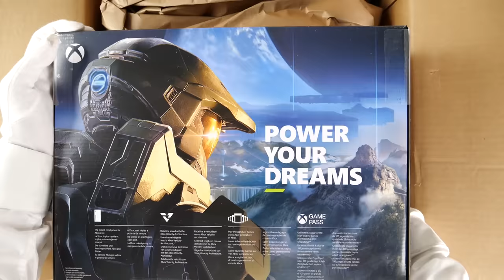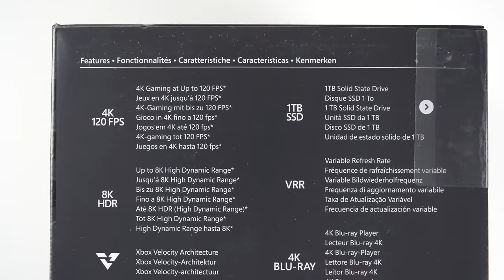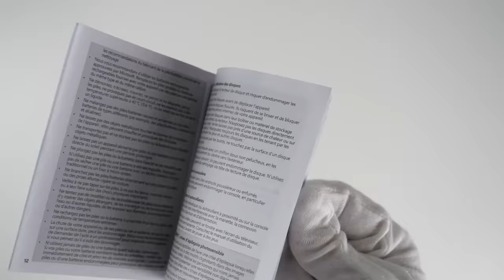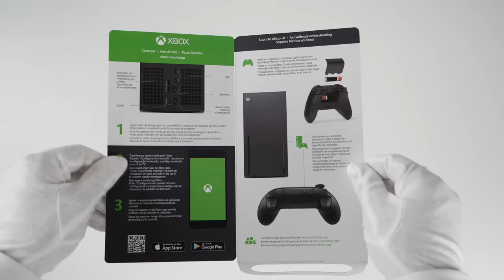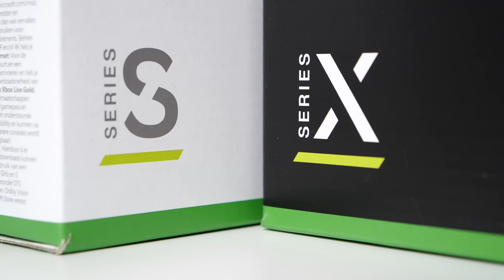Xbox Series X Console Unboxing - A Next Gen Gaming System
Unboxing new Microsoft Xbox Series X next gen gaming console.  Up to 120 fps or 8K resolution gameplay. Ultra High Speed HDMI 2.1 cable. New controller. Xbox Series S and X are releasing November 10, PS5 releases Nov 12 / Nov 19.

Please note:
the prices are $500 in United States, £450 in United Kingdom and 509€ in Finland. Prices may vary in other european countries.